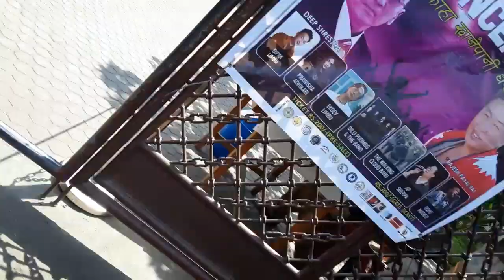after long time ❤️ bestfriend sang vetim 😚 surazjyotika ||xora xorile bijok banayo😅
dharan